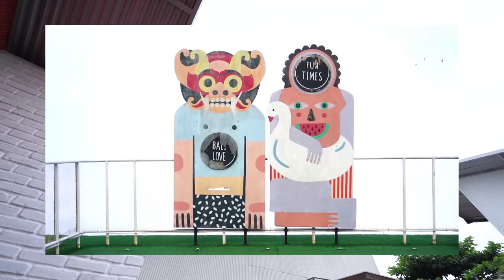GAWAT KITA BERENANG MASUK GOA MENYERAMKAN!! ADA PENAMPAKAN!!